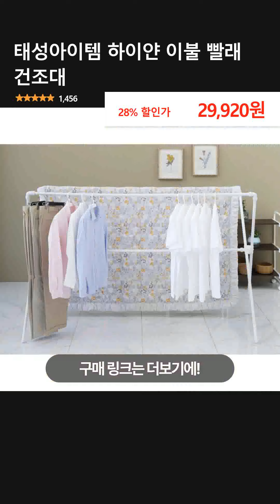태성아이템 하이얀 이불 빨래 건조대